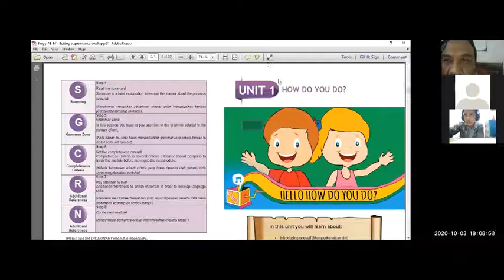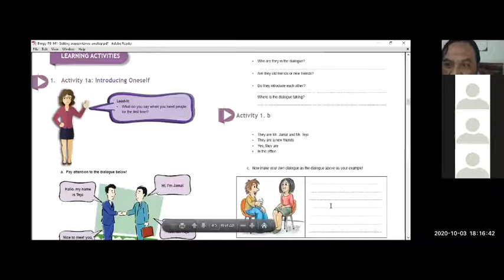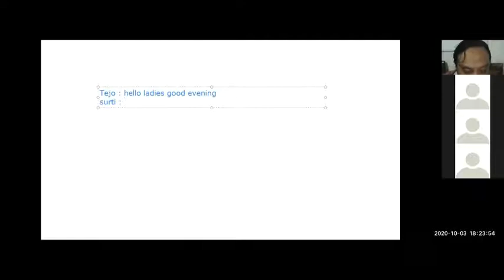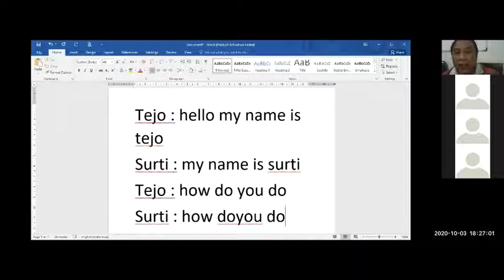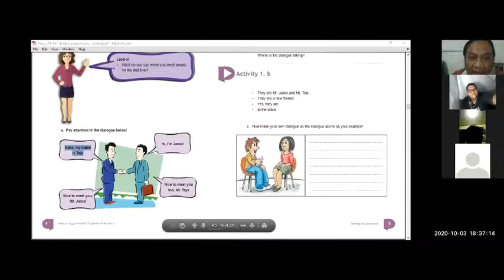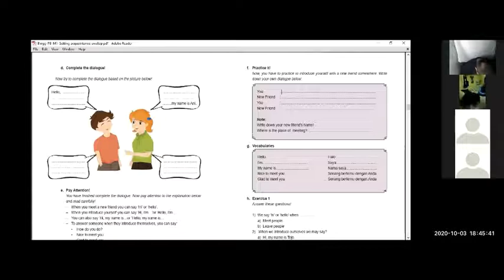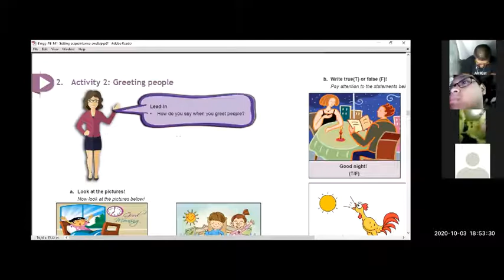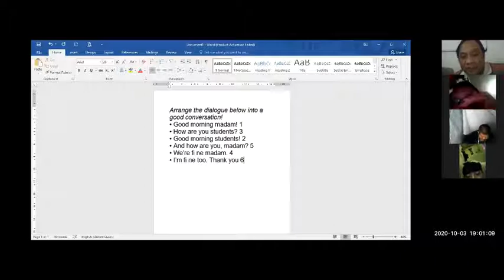Pelajaran bahasa inggris paket b kelas 7